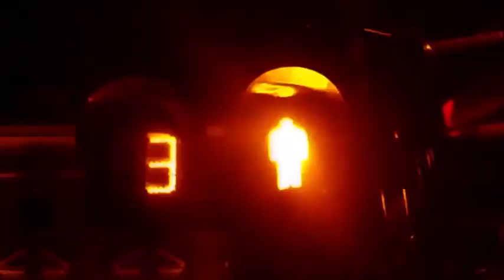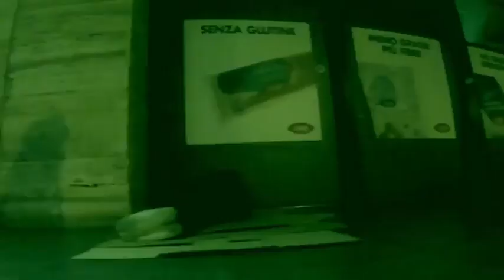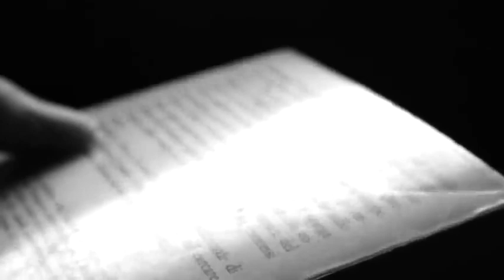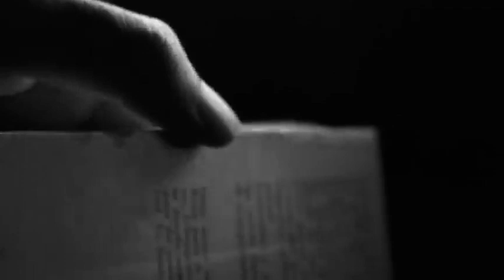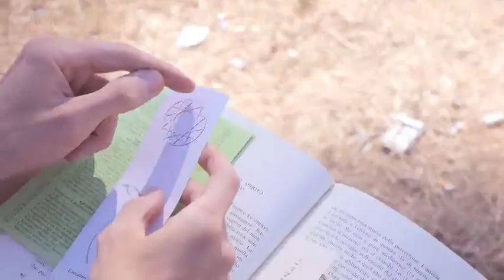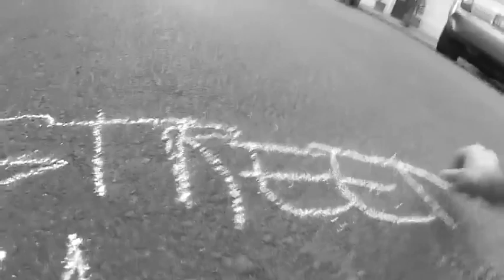STREETMAME 12 Portatore del Futuro (2016)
from the SM series (long before 2020)